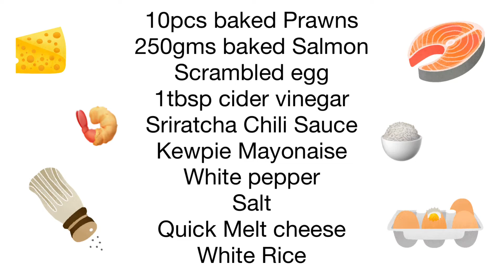Easy Sushi Bake Recipe (no seaweed, no furikake) DIY // Easy Baked Sushi Recipe // Maryl Mallari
Sushi Bake by Maryl

I saw my friends posting the photos of sushi bake and I decided to re-create it and use whatever I have in the kitchen to make it happen 😁

Me and my hubby, Francis are both craving for Salmon sushi 🍣 so let’s see if he likes this Sushi bake I made for us 😅

Watch til the end to find out if this SUSHI BAKE is approved? Or Failed?

Ingredients I used:

10pcs baked Prawns
250gms baked Salmon
1 egg (scrambled)
1 tbsp cider vinegar
Sriracha Chili Sauce
Kewpie Mayonaise
White pepper
Salt
Quick Melt cheese
3 cups of Japanese White Rice

*you can add Furikake and Seaweed
(Unfortunately I did not have them)

Stay safe. 😊

Xoxo,
Maryl